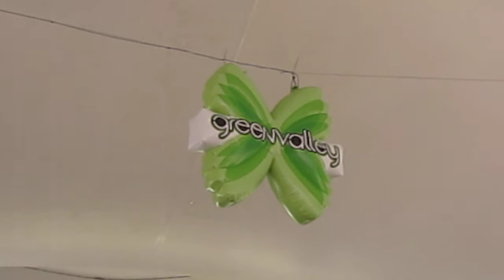[HD] Jerome Isma-Ae @ Ultra Music Festival (UMF Brazil Arena) WMC2010, Miami, FL 03/27/2010 1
Jerome Isma-Ae @ Ultra Music Festival (UMF Brazil Arena) WMC2010, Miami, FL 03/27/2010